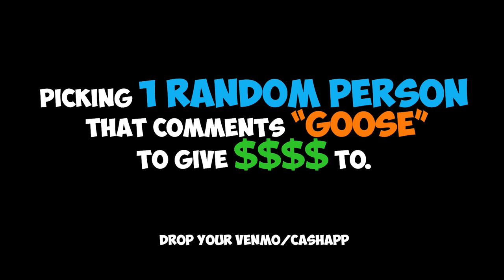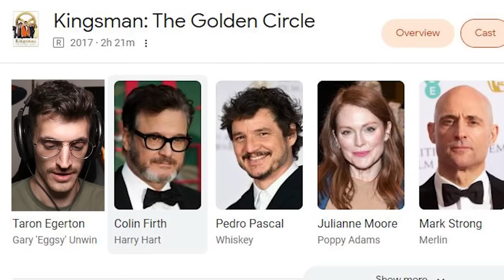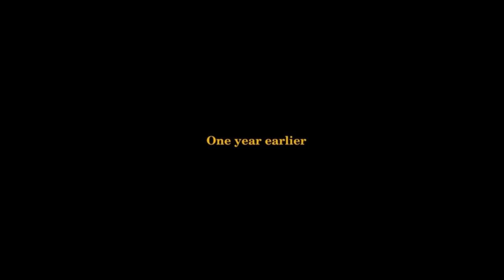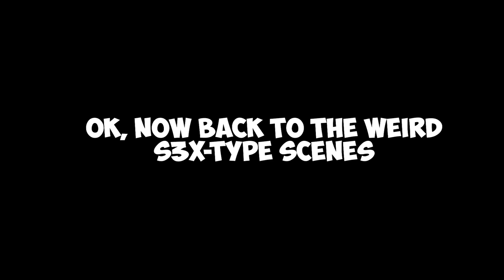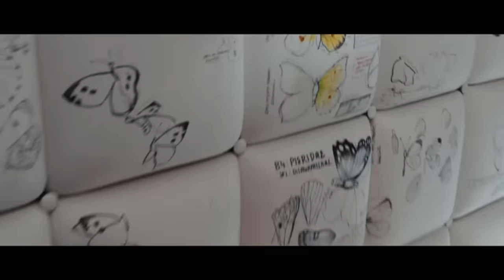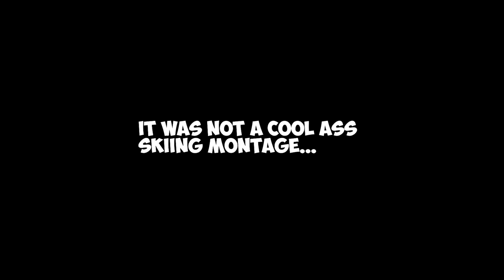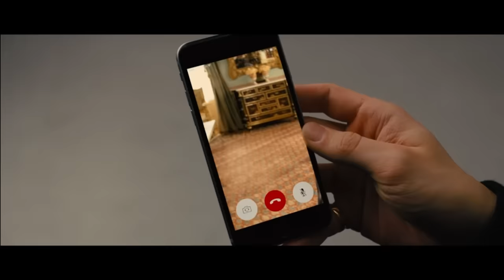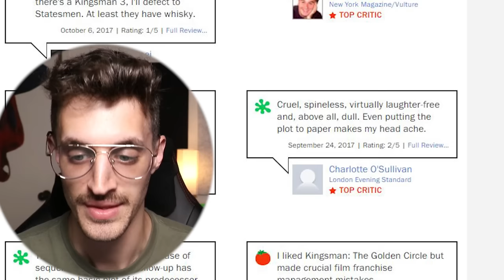Watching *KINGSMAN: THE GOLDEN CIRCLE* Only For PEDRO PASCAL